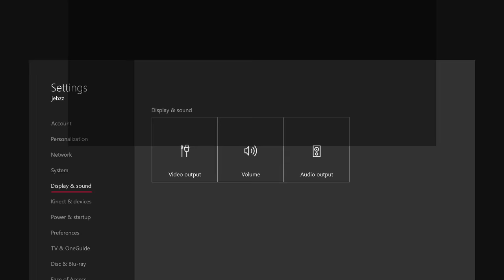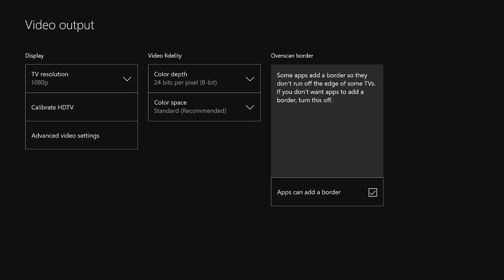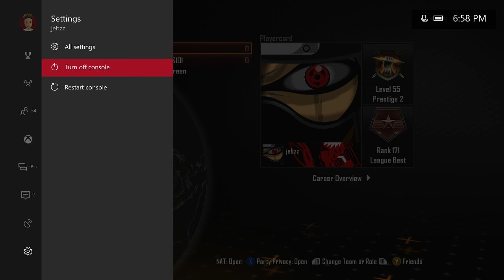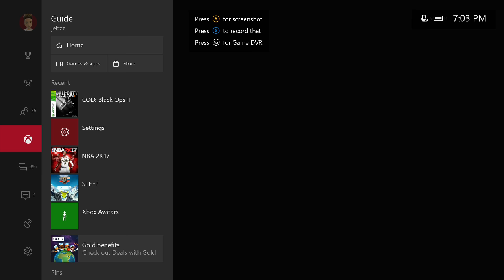Park With Jones!